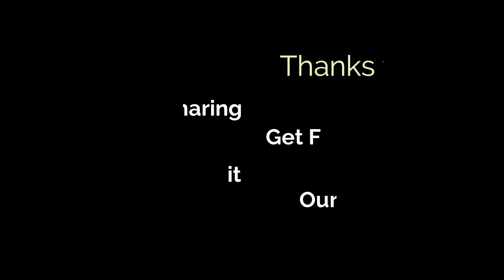Shanaata Traditional 2022 || Latest Pahari Song